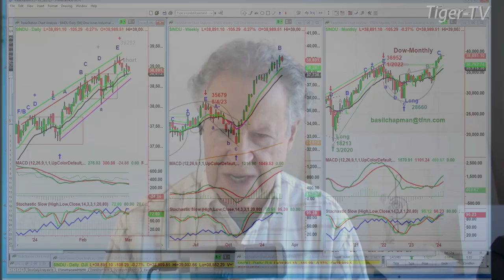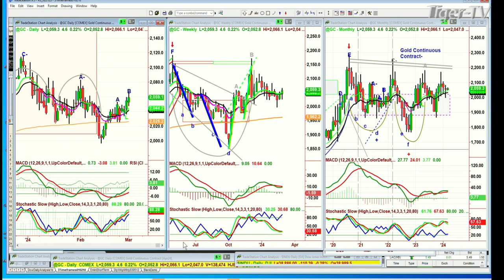March 1st 10AM ET Market Update on TFNN - 2024